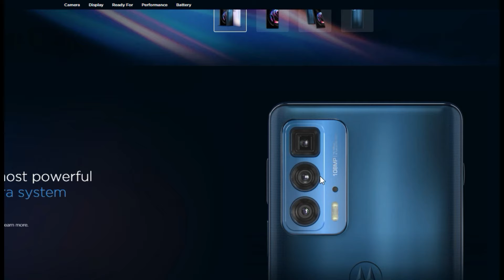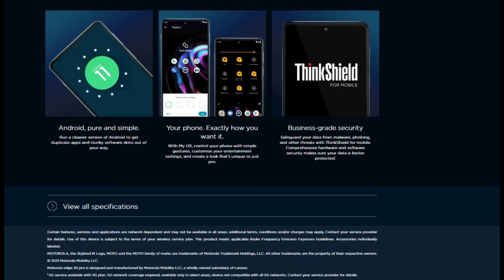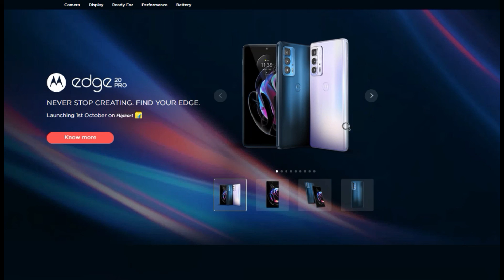Moto edge 20 Pro Price In India | Motorola edge 20 Pro Launched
moto edge
moto edge 20 Pro review
motorola edge
moto edge 20 Pro unboxing edge 20 Pro
moto edge 20 Pro launch date
moto motorola edge 20 Pro unboxing
moto edge 20 Pro price motorola
moto edge 20 Pro motorola edge 20 Pro hands on
motorola edge plus unboxing